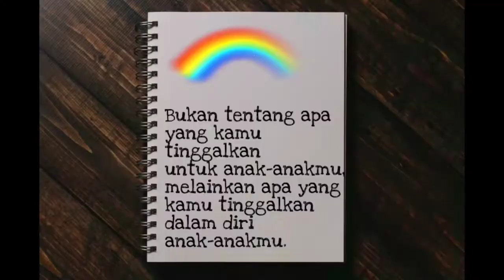Selamat Ulang Tahun Zidan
Selamat ulang tahun yg ke 2 ya naj,,semoga jadi anak shalih...jd kebanggaan mamah sama ayah,berguna bagi nusa dan bangsa.